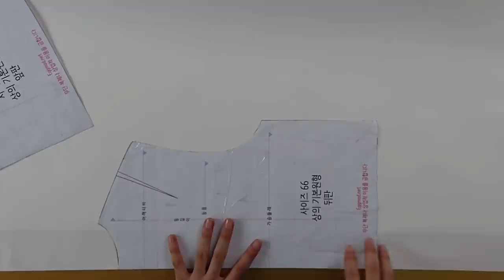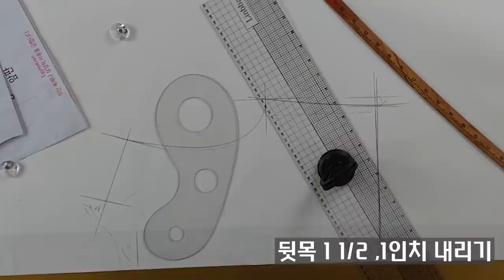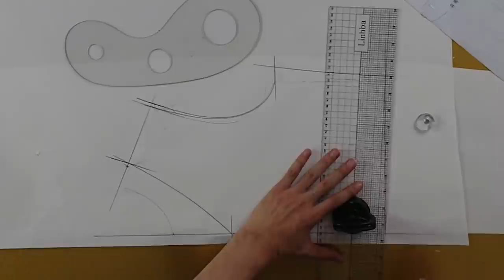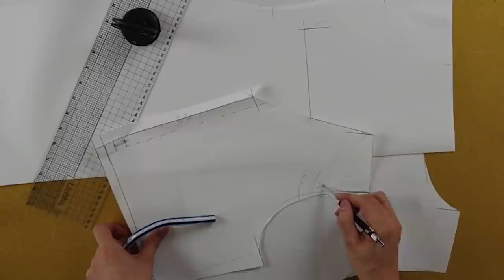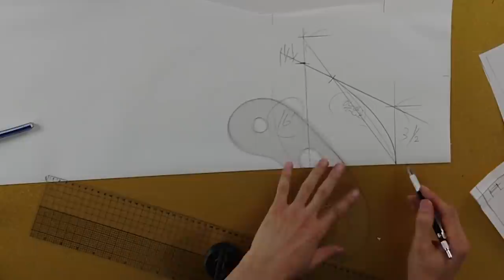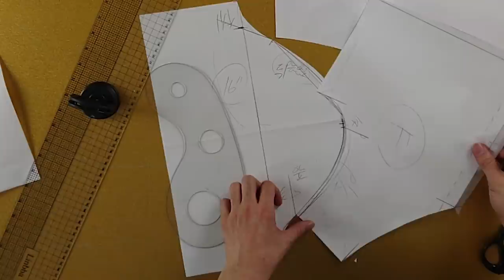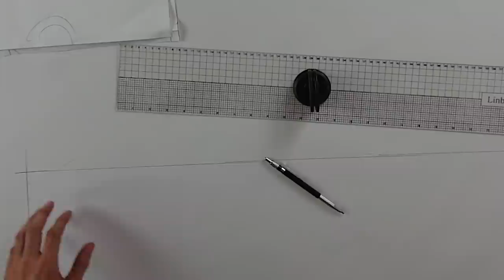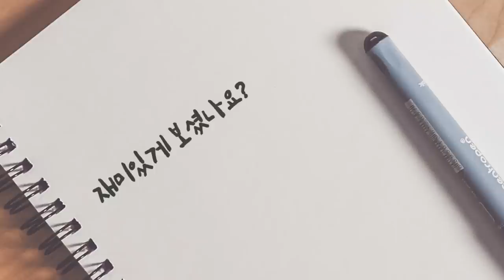[옷만들기의정석 56화 _ 말아박기 하나로 쉬폰원피스 만들기! 찰랑찰랑 거리는 쉬폰이 매력적인 스트링원피스!]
[EGGMOD]
이번 원단+쉬폰 원피스는 너무 편하고
다양한 자리에서 입을 수 있기때문에
하나씩 두면 정말 두고두고 입을 수 있어요!

구ㅣ찮더라도 좀 더 더워지는 날씨를 대비해서
쉬폰 원피스 하나 만들어볼게요!